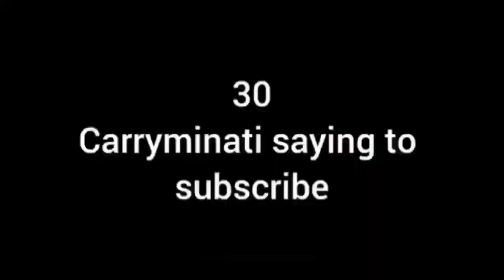Did uncle give great food to nephews....🤡🤡🤡🧕🧕🧕🧑‍🎄🧑‍🎄🧑‍🎄🇮🇳🇮🇳🇮🇳youtubevideo